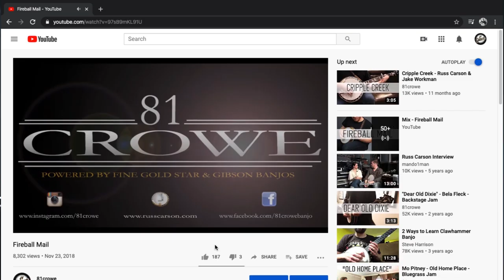Down In The Dirt - The 81Crowe Classroom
It only took me two years, but the 81Crowe Classroom videos are back!! In this series reboot we're taking a look at a break I played on Jake Workman's original tune "Down In The Dirt". Keep an eye out for more classroom videos coming in the near future! Get your banjos out, tune up with me and play along!

All the best and keep rollin,
RC

TECH INFO:
Video recorded on a Canon 70D DSLR with a 24mm f2.8 & 11/16mm f2.8 lens
Audio recorded on a Zoom H2n